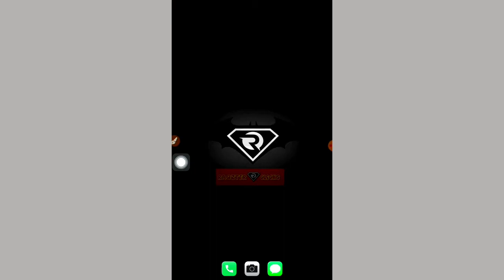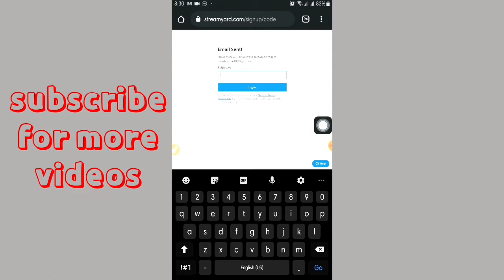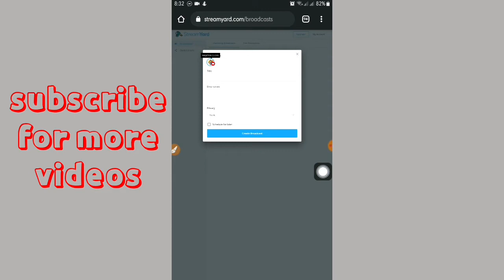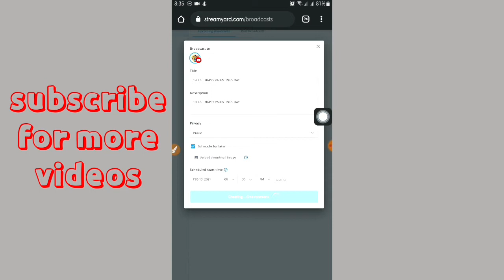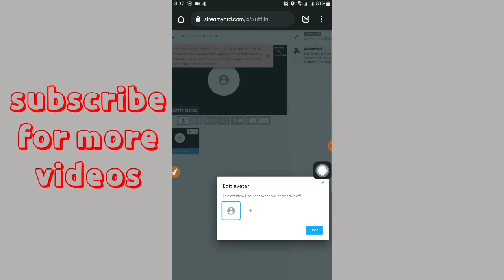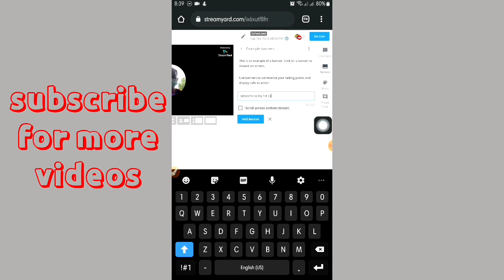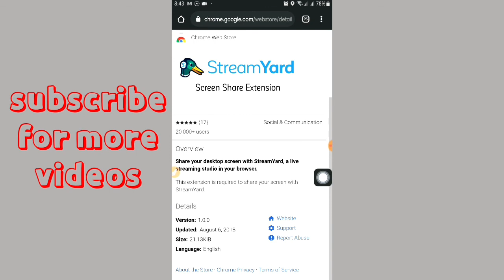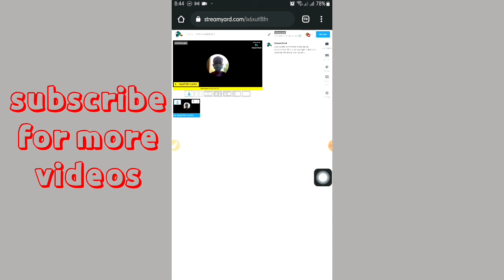HOW TO GO LIVE ON YOUTUBE USING STREAMYARD ON YOUR MOBILE PHONE COMPLETE TUTORIAL 2021